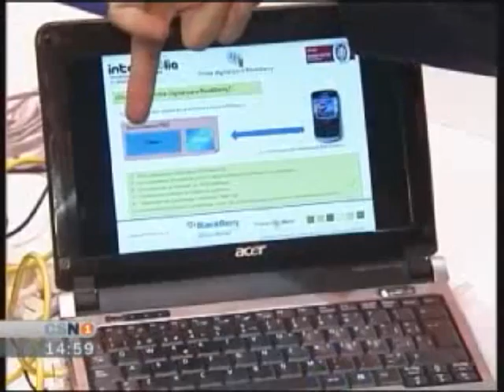Entrevista en los Informativos de Canal Sur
Entrevistas para los Informativos de Canal Sur a Francisco Orellana, director de Internalia, sobre la presentación de Firma Digital para Blackberry en la feria SIMO NETWORK. Realizada el 24 de septiembre de 2009 en Madrid.